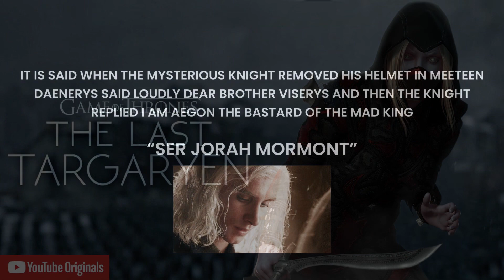The Last Targaryen (Aegon’s List)